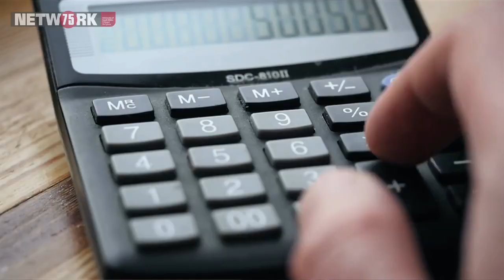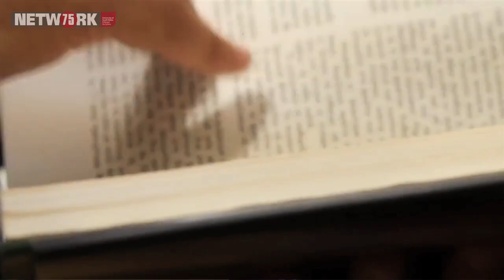Logistics and Supply Chain Management Degree Apprenticeship Wales Network75 & GE Aviation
Network 75 student Rhiannon Sheppard talks about her work placement at GE Aviation Wales and how it leads to improved academic performance.